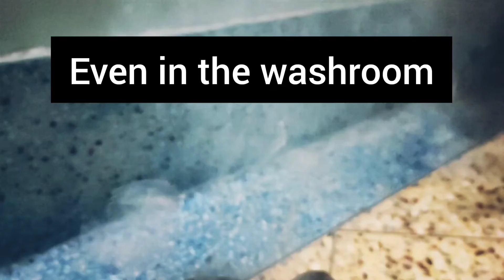How to Cleanse your house in simple way by using Dhoop Burner